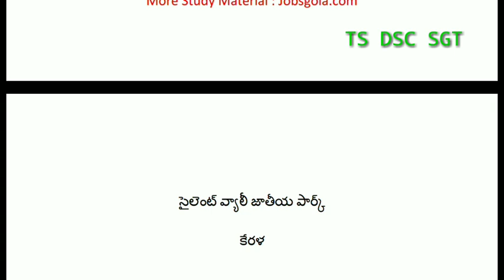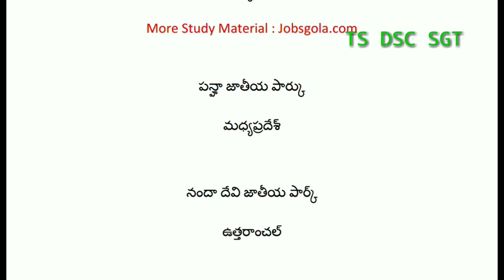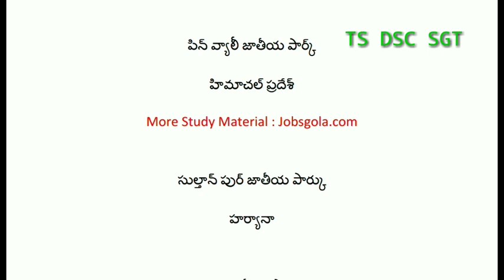ఇండియా లోని ముఖ్యమైన జాతీయ పార్కులు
this national parks are very important for all competitive exams
so you have put effort on this topic